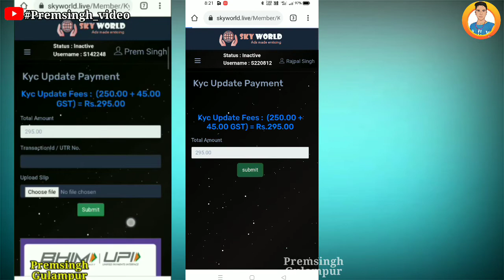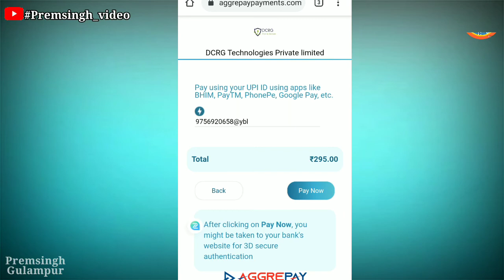sky world payment problems || sky world se paise kaise kamaye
Join link

Hlo Friends Aap Sabhi Bhai Logo ka
Bhut Bhut Swaagat Hai
kaise kare

इस कम्पनी में जुडने के लिए नीचे दी गई लिंक पर क्लिक करें

➡➡➡ Suggested Keyword ➡➡

sky world se paise kaise kamaye

Premsingh video
Premhelper editing
Premhelper
Premsingh video
Gulampur
Premhelper editing

** IMPORTANT NOTICE